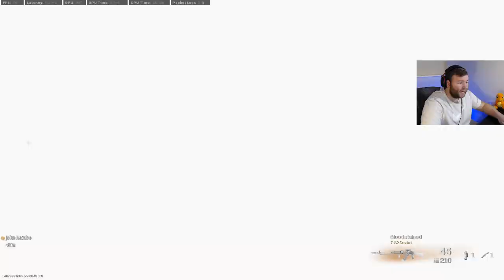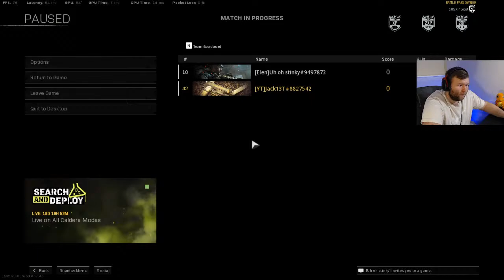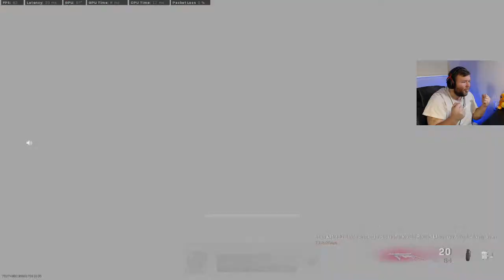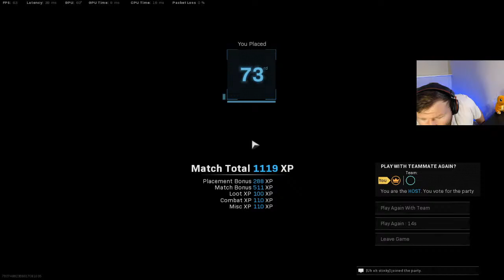REBIRTH DUOS WITH RICHARD! (AKA LUKE MY LITTLE BROTHER)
Playing some Warzone with my little brother on stream! Trying to catch some wins on Rebirth Island! Let me know what you guys think in the comment section!!!